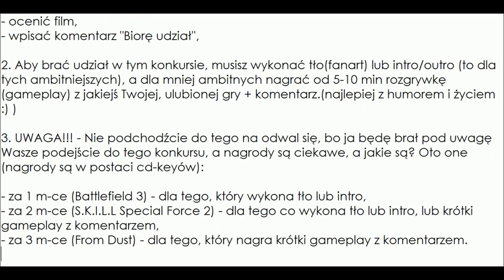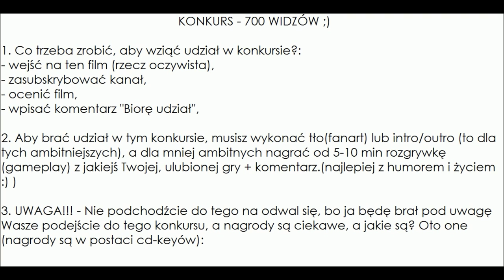Konkurs - 700 WIDZÓW - ZAKOŃCZONY!!! (22.09.2013) Full HD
KONKURS ZOSTAŁ ZAKOŃCZONY DNIA 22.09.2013!!! PROSZĘ NIE PISAĆ JUŻ KOMENTARZY "BIORĘ UDZIAŁ". BĘDZIE KOLEJNY KONKURS, TO TAM SIĘ BĘDZIECIE ZGŁASZAĆ!!! POZDRAWIAM!!!